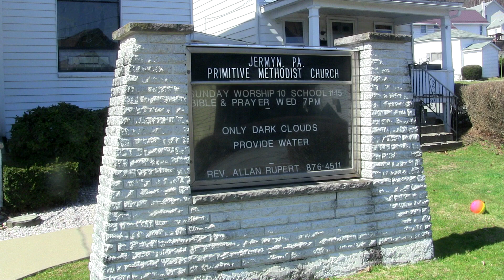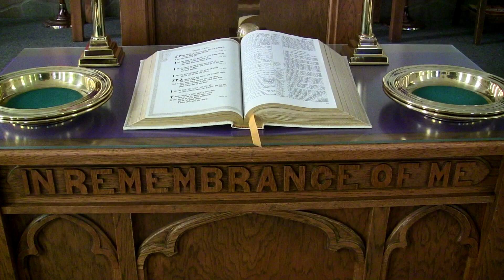Jermyn Primitive Methodist Church Sermon